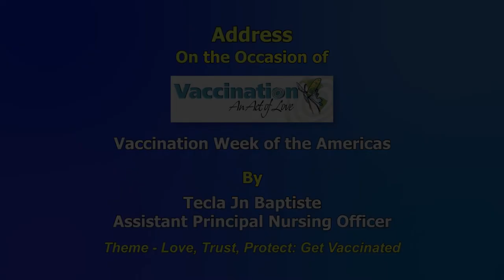Vaccination Week of the Americas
Address by the assistant Principal Nursing Officer, Tecla Jn Baptiste from the Ministry of Health and Wellness.